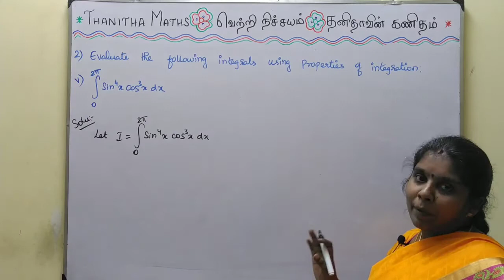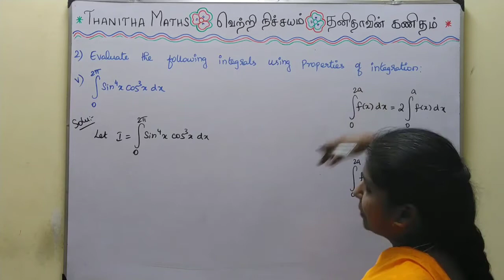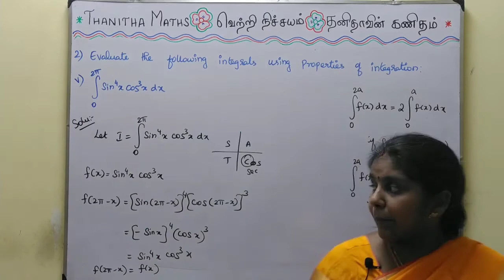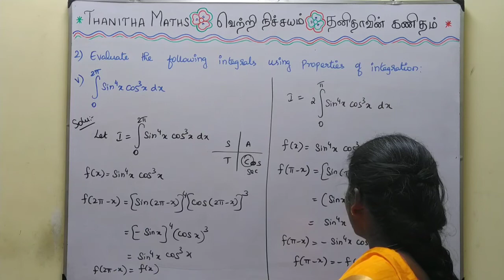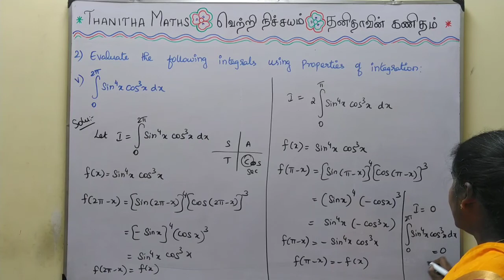12th Maths, Exercise : 9.3 - 2nd(v) sum in Tamil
12th Maths, Chapter - 9(Applications of Integration)Exercise : 9.3 - 2nd(v) sum is solved and explained in Tamil